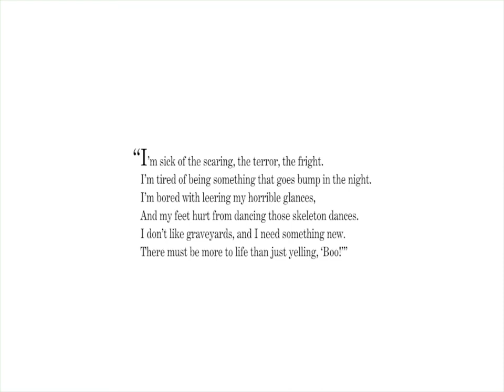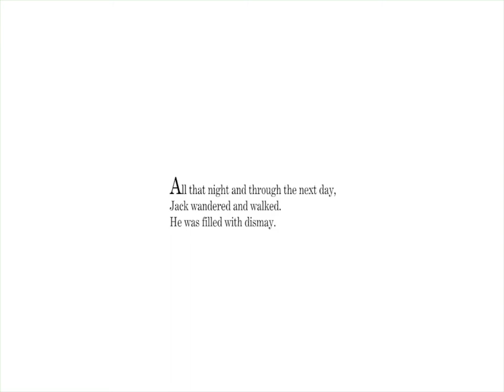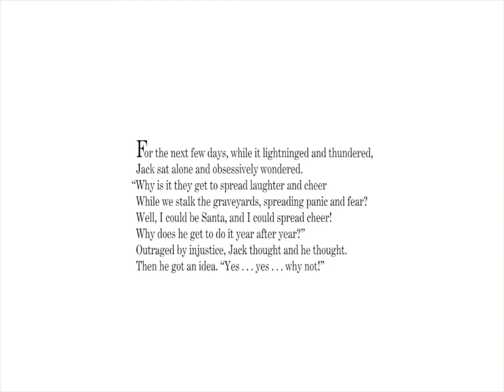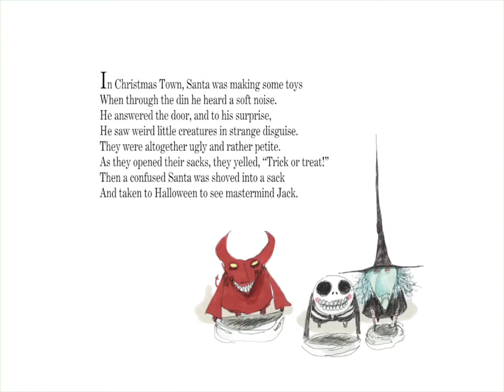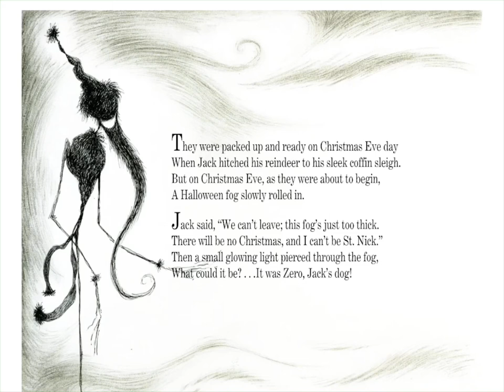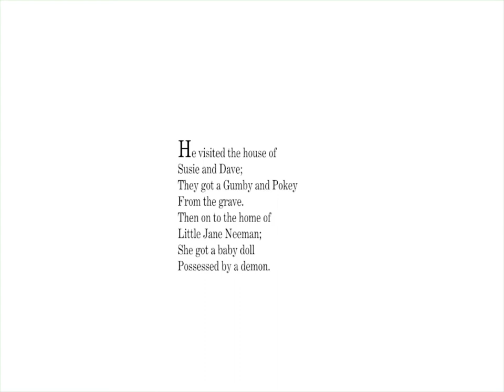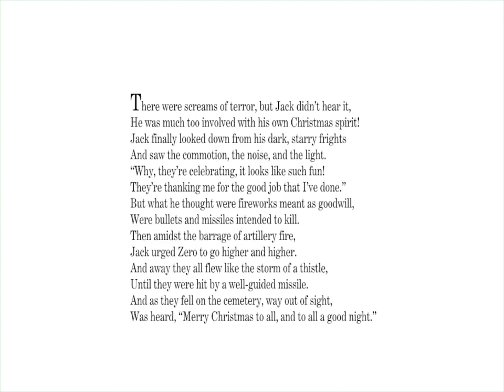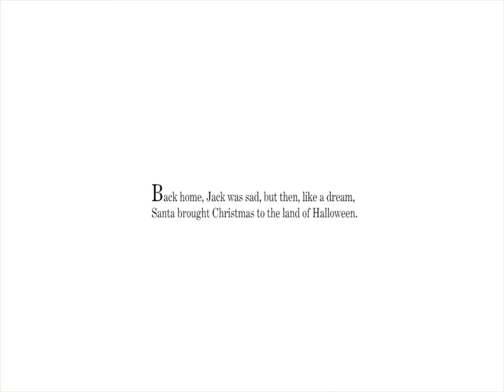Geeky Storytime - The Nightmare Before Christmas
Join Ms Alex as she reads picture-book versions of some of your favorite movies and shows growing up! Listen to a fun and geeky story each week, followed by a fandom-themed craft for the whole family! Register to pick up a craft kit that goes along with the story.